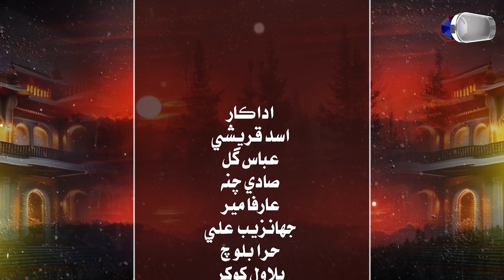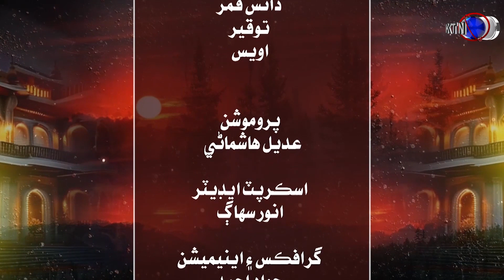Khuddar | Promo | Episode 13 | On KTN ENTERTAINMENT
D.O.P ||Mahfooz Mirani
Music | Asif Mallah
Witter | Noor Kanpur
Asst Director || Imtaz Lashari & Lala Sadir Shaikh
Director | DadLashari